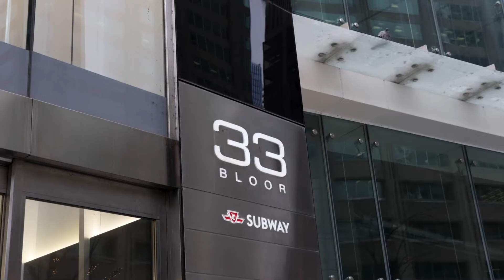Downtown Toronto 85 Bloor E Ph5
Elegant 85 Bloor East @ Prime Yonge/Bloor. This Spacious 2 Bedrm Penthouse Suite Features 9 Ft Ceiling,Split Bedrm Left & Right Layout, Large Walk -In Closet & 4-Pc Ensuite Bath In Mbr,Lots Of Closet Space,Wood Floor Thro'out Except Bed & Bath, Easy Access To Subway, Dvp,Ttc. Steps To Bloor Subway,Yorkville, Brand Name Shops, Entertainment,Etc.Fabulous Amenitites: Tooftop Garden W/Bbq, Party Rm W/Kitchen & Dining,Fitness W/Sauna, Games/Video Rm,24-Hr Concierge.